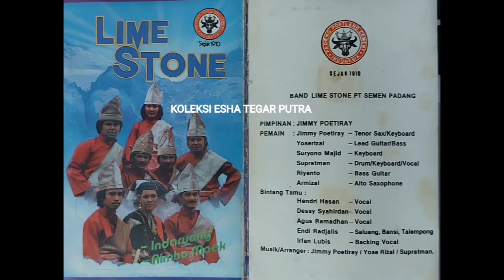Ranah Bundo Kanduang (reupload) - Lime Stone Band (1988)